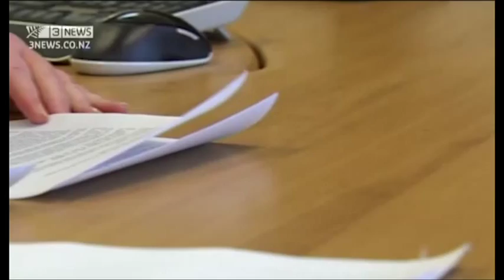NZ Euthanasia Debate Reignites - 3NEWS 16th August 2012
Hospice New Zealand is holding a conference in Wellington today, Thursday 16th August, on euthanasia.  TV3 has previewed this event.